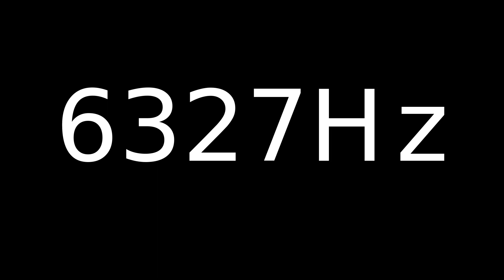Speaker Sound Test 6327Hz